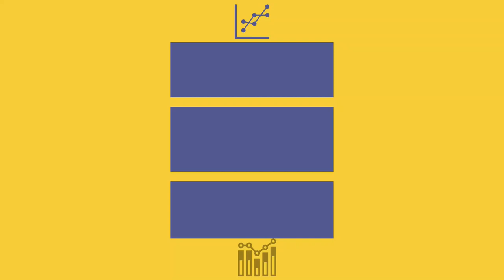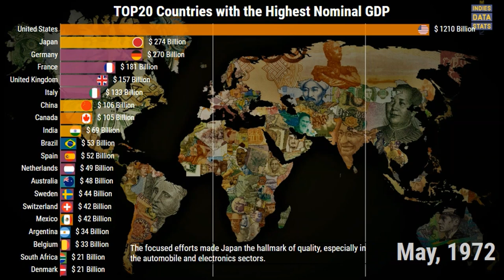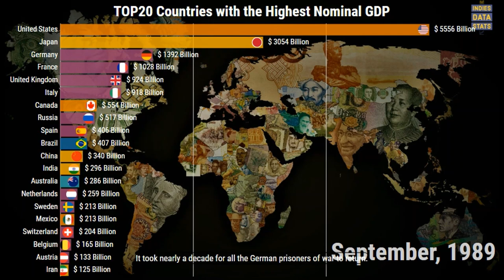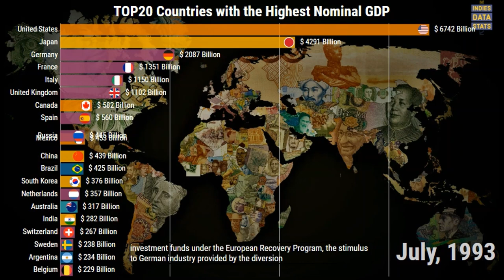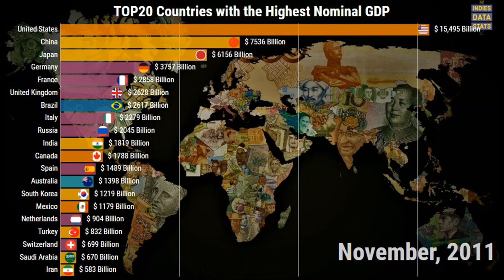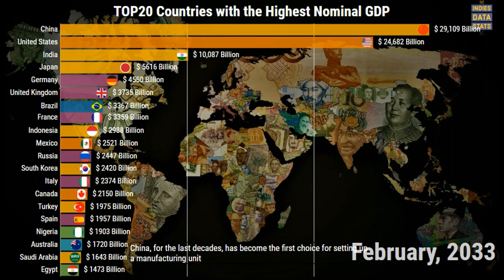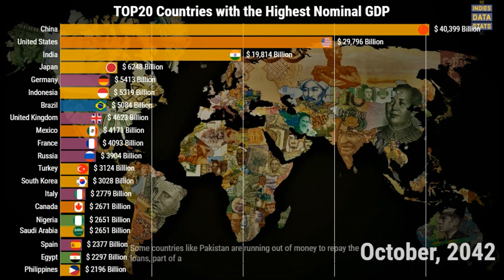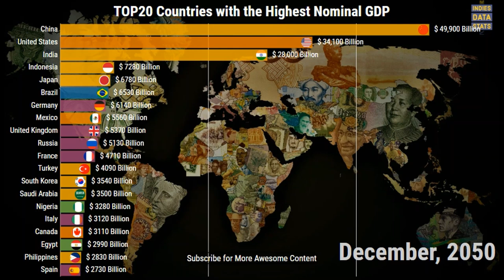1960-2050 TOP20 Countries with Biggest Nominal GDP | History projection |Richest Countries in World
History and Future of the TOP20 worlds biggest economies in term of Nominal GDP from 1960 to 2050.